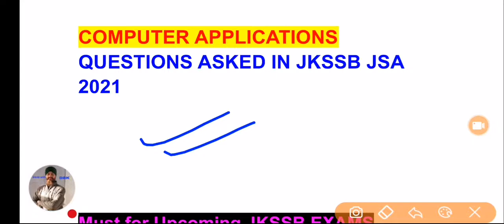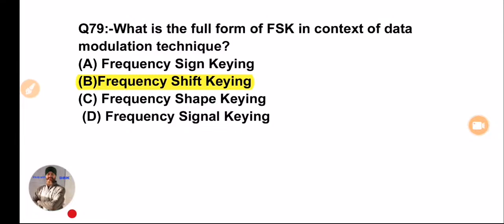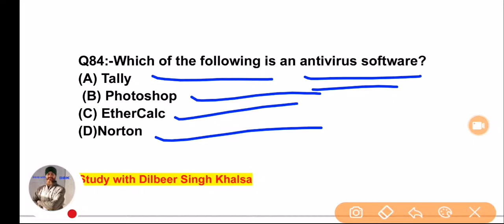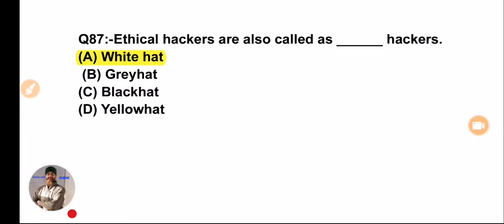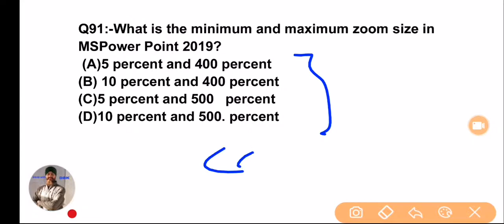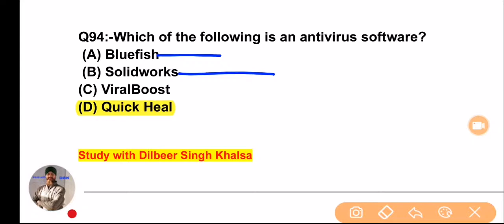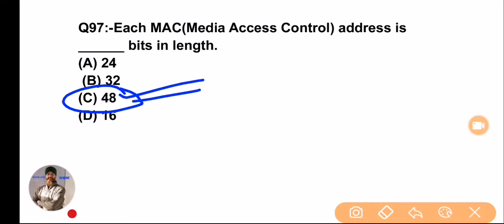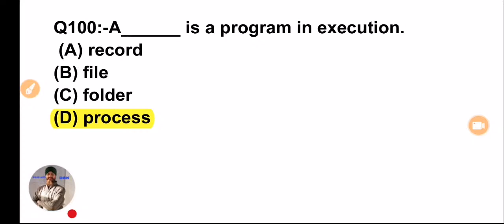COMPUTER QUESTIONS ASKED IN RECENT JKSSB JSA | PART 4| LIVE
Computer Questions Asked in Recent JKSSB JSA 2021 CBT | Part 4| Live | Must for Upcoming JKSSB EXAMS

Thanks